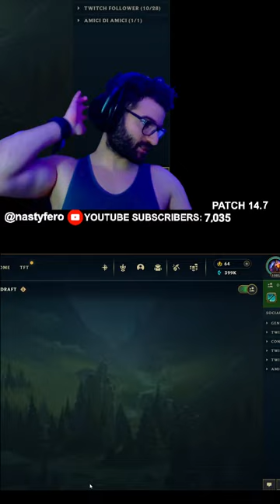[ V ] YOUTUBE VERTICAL + TWITCH HORIZONTAL live - League of Legends + Looney Tunes World of Mayhem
🐰 Nastyfero Official Content Creator in LooneyTunes: World of Mayhem